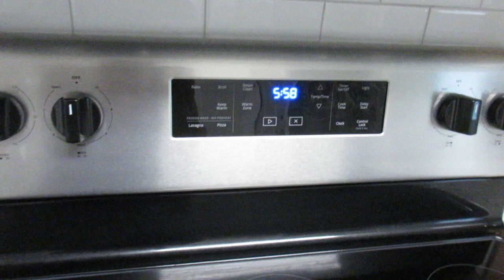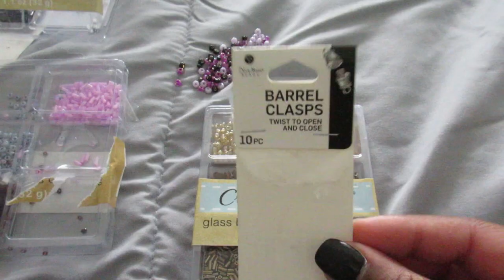Lake Trip | DIY Waist Beads | Trust Issues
Link To Purchase Mini Flexible Tripod :